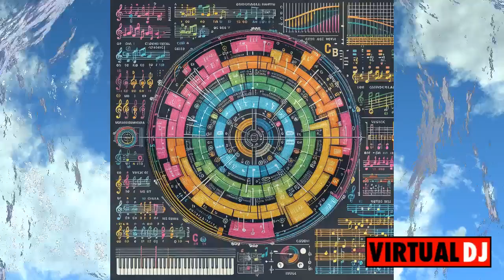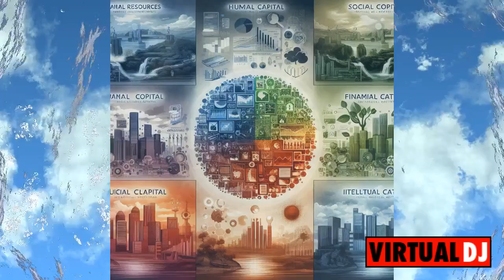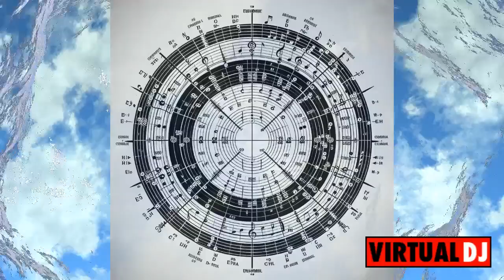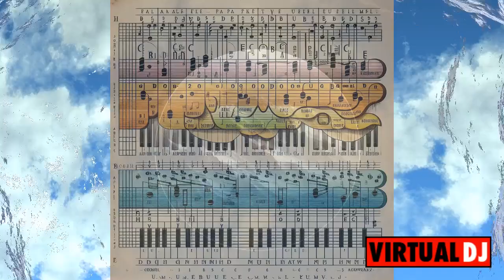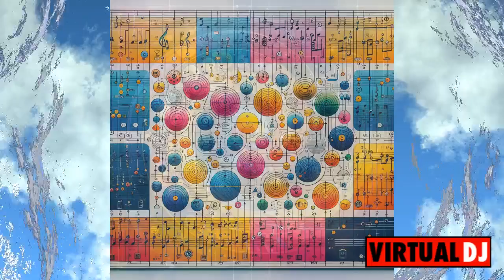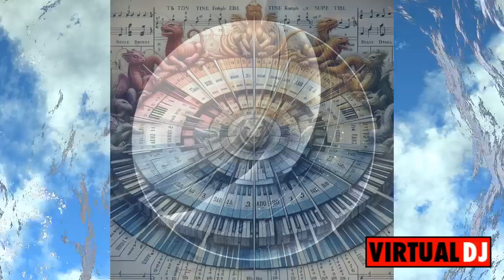end up in the garden of eden